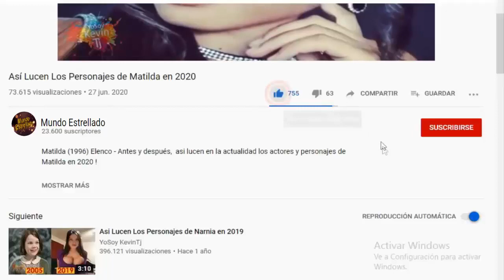Parejas de los Actores de la Telenovela "La Gata" en la Vida Real 2022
La gata es una telenovela mexicana producida por Nathalie Lartilleux para Televisa. Es una adaptación de la telenovela venezolana de 1968.
Protagonizada por Maite Perroni y Daniel Arenas,​ junto con Laura Zapata, Juan Verduzco, Mónika Sánchez, Alejandra Robles Gil y la primera actriz Pilar Pellicer en los roles antagónicos. Cuenta además con las actuaciones estelares de Manuel Ojeda, Erika Buenfil, Leticia Perdigón y Jorge Poza.

En la vida real los actores también están enamorados, ¿quieres saber de quién? ¡ Aqui Te lo contamos!
Descubre a las parejas reales de los actores de "La Usurpadora"
Hoy les contaré sobre quienes son las parejas reales de los actores de Pasión de Gavilanes.

¡GRACIAS!